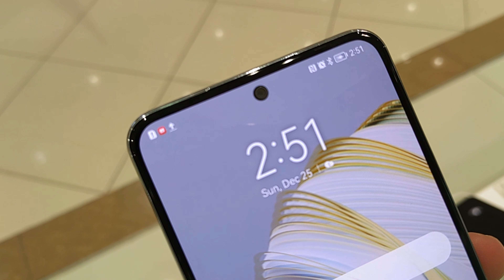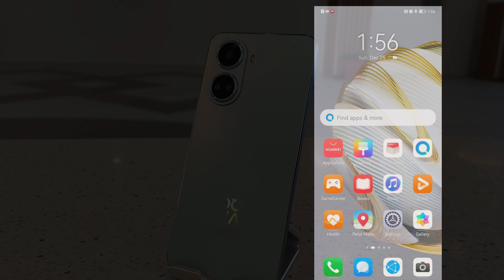A Quick Review of the Huawei Nova10 SE | Specs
Welcome to our Chanel @Priceoman for the quick review of the Huawei Nova10 SE! In this video, we'll take an over look at this mid-range smartphone and see what it has to offer.

The Huawei Nova10 SE features a sleek design with a 6.67-inch OLED, 1B colors, 90Hz display, a powerful Qualcomm Snapdragon 680G 4G (6 nm), and 8GB of RAM for smooth multitasking. It has a Triple AI camera setup on the back, including a 108MP main camera, as well as a 16MP front-facing camera for stunning selfies.

Overall, the Huawei Nova10 SE is a solid choice for anyone looking for a powerful and feature-packed smartphone at a more affordable price point.